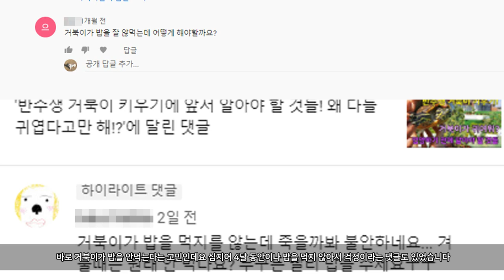거북이가 밥을 안먹는 이유가 뭘까?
겨울철만 되면 많이 받는 질문입니다.
거북이가 밥을 안먹는 이유가 뭔가요 라는 질문인데요

이유야 여러가지가 있겠지만 그 중 대표적인 내용들을 담아봤습니다.

거북이가 밥 안먹어서 고민인 분들께 도움이 되길 바래요~